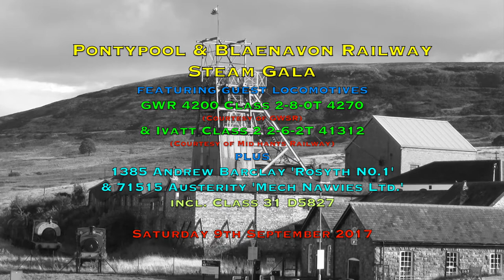P&B Railway Steam Gala - 2017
Experienced wind, rain & sunshine when I visited the P&B Railway Steam Gala on Saturday.
It really is a great little railway set in the South Wales Valleys.
Water got into the electric remote zoom controller on my tripod arm so had to manually zoom hence a few jerky shots.
The guest locos this year were GWR 42xx Class 4270 from the GWSR & Ivatt Class 2 41312 from the Mid Hants Railway.
4270 is the first GWR 42xx 2-8-0T loco visit South Wales since BR days.This loco spent its entire work life in the area. Allocated to Ebbw Junction, Newport, where it may have visited Blaenavon.
I decided to convert the morning shots into B&W because the weather was grey & overcast with wind & rain.
I then switched back to colour when the sun appeared!